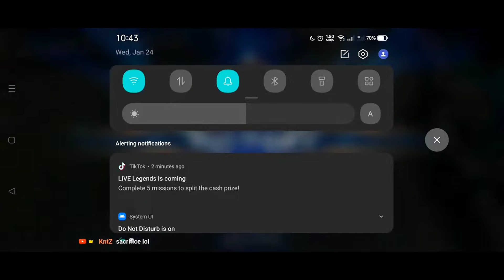TIGREAL NEW BEST ROTATION IN SOLO RANK 🔥 TIGREAL GAMEPLAY BEST BUILD ROTATION AND COMBO 2024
Hey everyone! Thanks for checking out my  Mobile Legends content channel.

Khufra MONTAGE
Khufra FREESTYLE
Khufra TUTORIAL
Khufra Broken Build
Khufra Best Build
Khufra Gameplay
Khufra Green BUILD
Khufra Red Build
Khufra Best Build 2023
Khufra Best Rotation
Khufra New Build
Khufra Tips and Tricks
Khufra Damage Build
Khufra Damage Hack
Khufra Settings
Khufra Emblem
Khufra Top Global
Top Global Khufra
Khufra Supreme
Khufra MLBB
Khufra Solo Rank
Khufra Cool down Build
Khufra LJ
Khufra Honda Beast
Khufra Chaknu